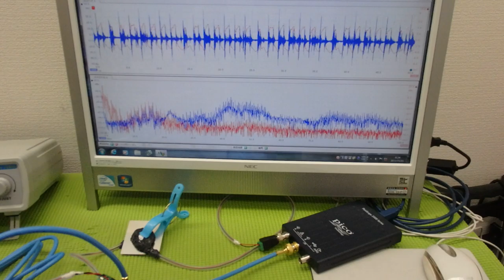メガヘルツの超音波発振制御プローブを利用した実験動画 ultrasonic-labo